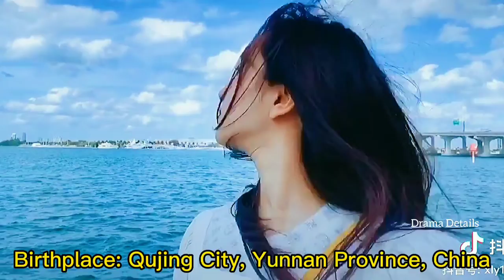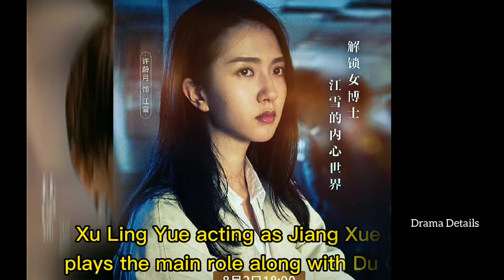Yang Xu Wen and Xu Ling Yue (Profile and Top Drama List) The Memory About You (2021)